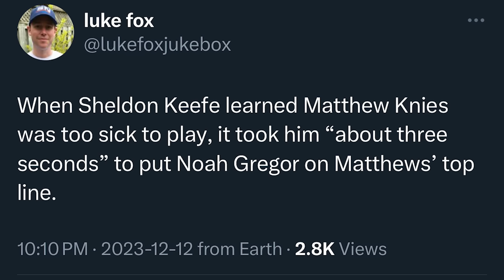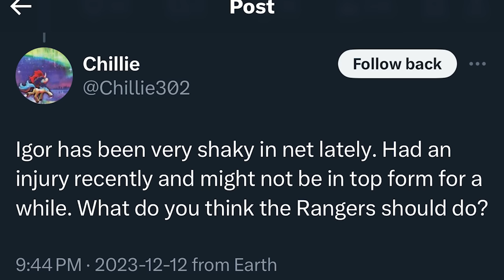LFR17 - Game 26 - Papi Trip - Maple Leafs 7, Rangers 3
Steve Dangle recaps and analyzes Game 26 of the Toronto Maple Leafs season against the New York Islanders.